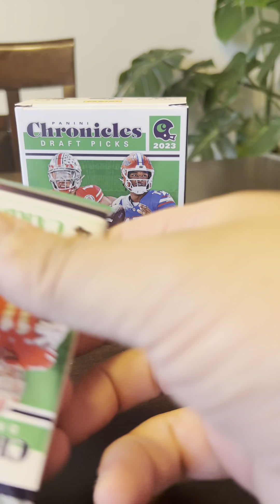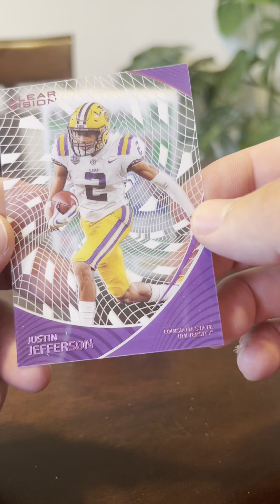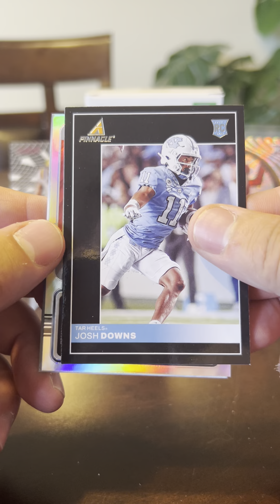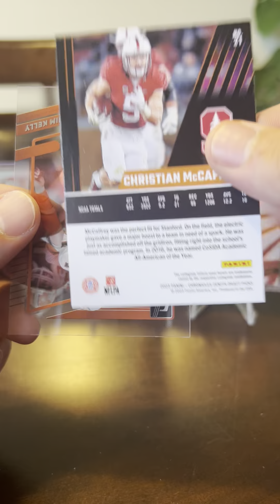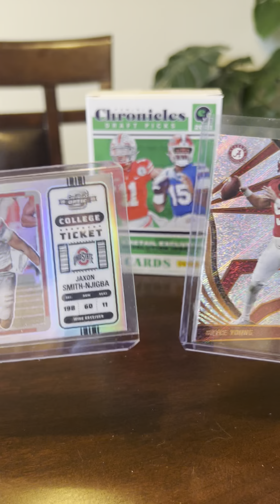Opening 2023 Chronicles Draft Picks 🔥🔥🔥